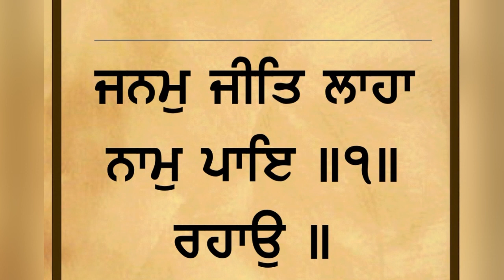ਬੰਧਨ ਕਿੰਝ ਕੱਟੇ ਜਾ ਸਕਦੇ।ਮੁੱਖਵਾਕ ਧੰਨ ਗੁਰੂ ਅਮਰਦਾਸ ਜੀ,ਭਾਈ ਤਰਸੇਮ ਸਿੰਘ#mukhwak